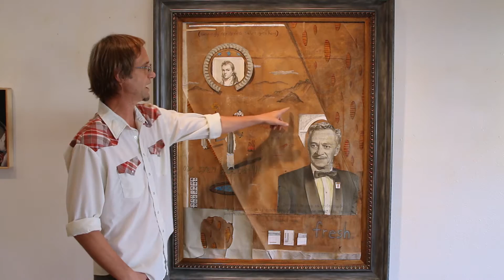Jeff Wheeler Texas Artist Talk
Jeff Wheeler Texas Artist talks about his work and process, as well as the new works in his show Jan 2017. Jeff and Bryan Wheeler 'Solipsistic Delusions'  at G Spot Gallery Houston Texas.

Red Pub delivers insightful, forward-thinking content across various platforms, including our full color print magazine, newsletters, social media, original videos, special events art shows, and more.

A must-read for anyone looking to stay informed or engage in the local artistic and cultural landscape of Greater Houston and surrounding areas. Pick up Red Pub for top choices in music, always a quality read.